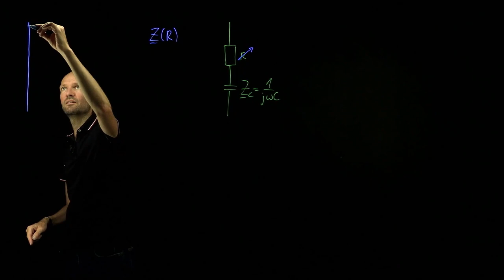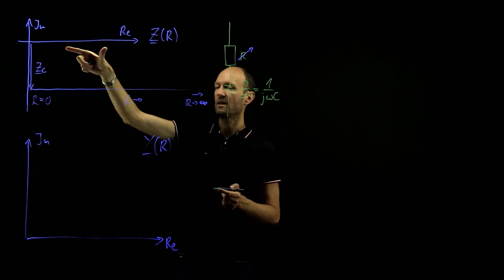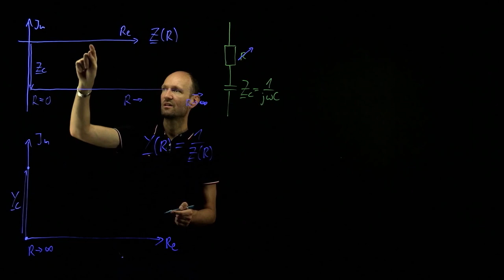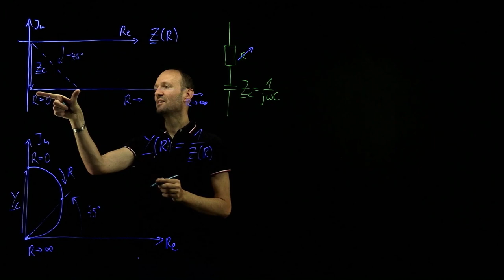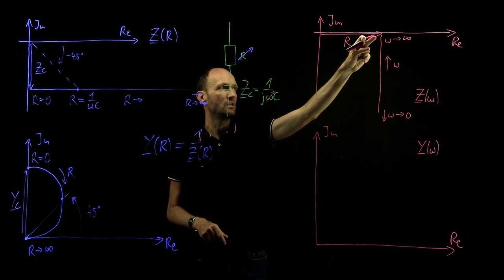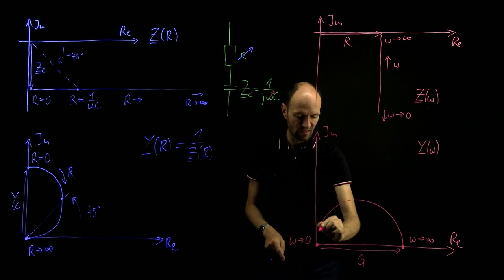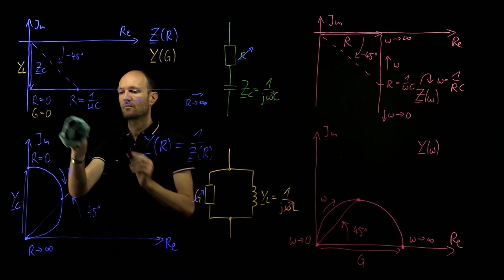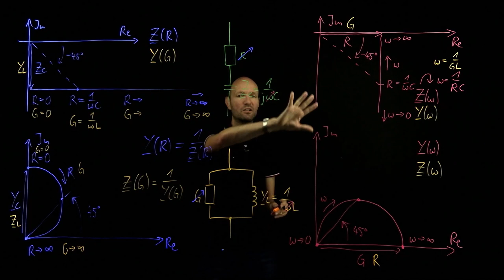Konstruktion der Z- und Y-Ortskurve einer Reihenschaltung aus R und C in Abhängigkeit von R und ω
Im Video wird gezeigt, wie man die Impedanz- und Admittanzortskurve einer Reihenschaltung aus einem Widerstand und einer Kapazität schrittweise konstruiert. Beide Ortskurven werden dabei jeweils in Abhängigkeit des Widerstandes R bzw. der Kreisfrequenz ω betrachtet. Zur Umwandlung der Impedanz- und eine Admittanzortskurve wird auch der 2. Inversionsatz benutzt. Abschließend wird diskutiert, dass die duale Schaltung, die aus der Parallelschaltung eines Leitwertes und einer Induktivität besteht, praktisch die gleichen Ortskurven aufweist, nur das dabei entsprechend des Dualitätsprinzips Impedanz und Admittanz vertauscht sind.

Kapitelmarken:
0:00 Erklärung der Schaltung
0:27 Impedanzortskurve Z(R)
3:44 Admittanzortskurve Y(R)
8:41 Impedanzortskurve Z(ω)
11:26 Admittanzortskurve Y(ω)
14:47 Betrachtung der dualen Schaltung